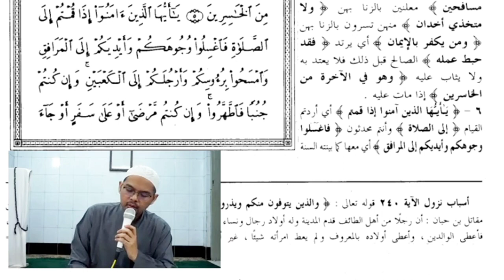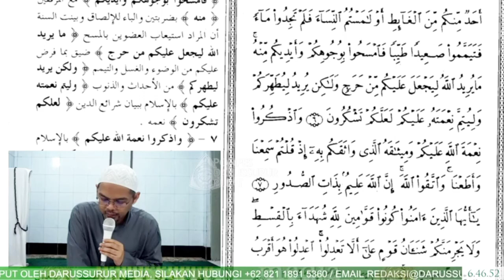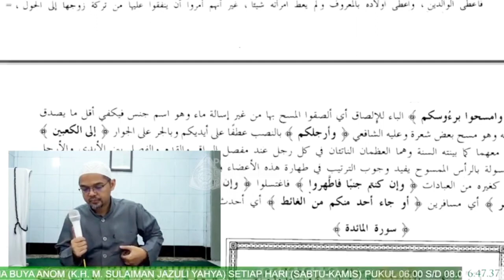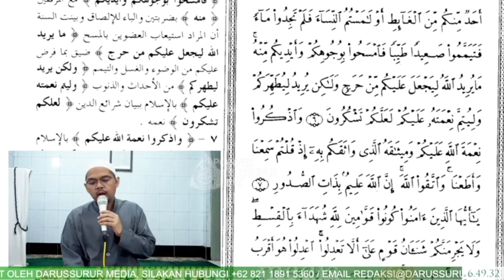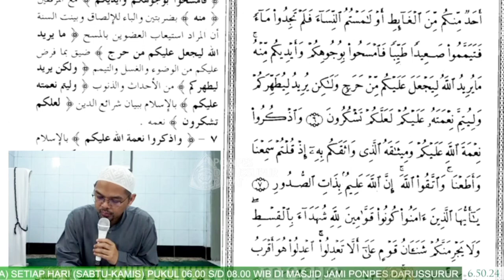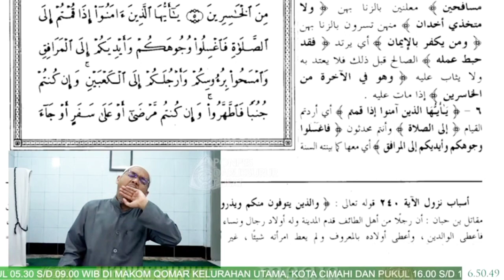Tafsir Surat Al-Maaidah Ayat 6